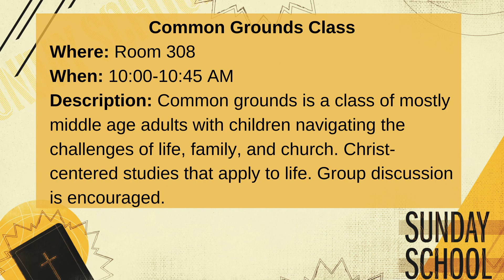June 18, 2023 Traditional Service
We'd love to connect with you through Facebook, YouTube, or our website!

We'd love to connect with you!

Sharon United Methodist Church is located in Greer, SC. Services are available weekly with the goal of making disciples and making a difference in your life.